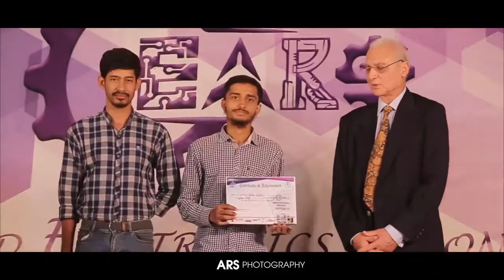GEARs19 Day 02